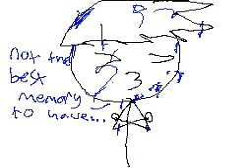Game Warp [2]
Well last ep of Game Warp for this hatena:( ill miss u guys! but i will continue in 3D! so please Suggest games in comments:) thx

-EPIC-X
-EPICAIDO